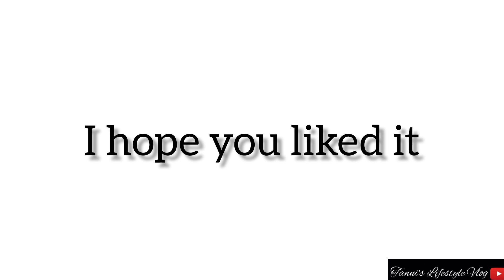LUT GAYE | DANCE COVER |Emraan Hashmi|Yukti|Jubin Nautiyal|Tanishk Bagchi|Tanni's Lifestyle Vlog 🥀